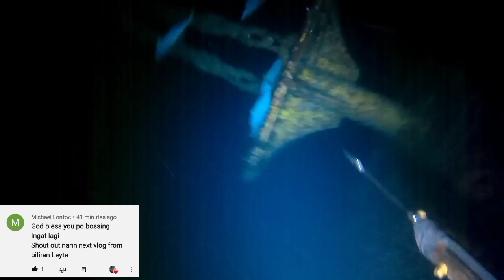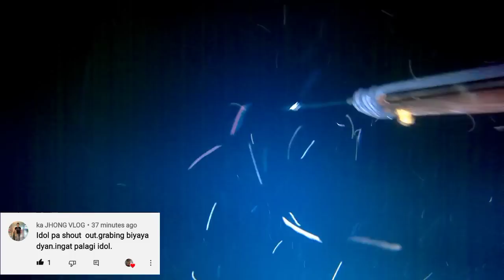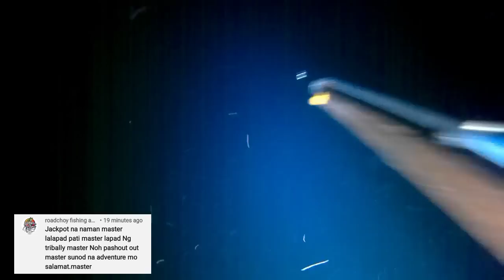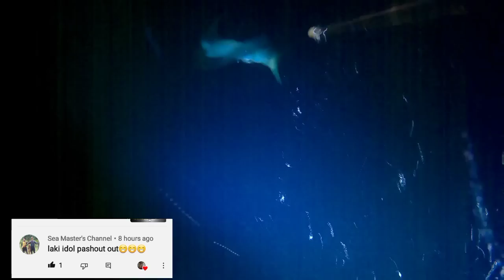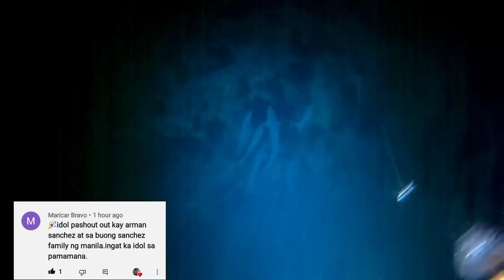EP 139: NIGHT SPEARFISHING PHILIPPINES🇵🇭🇵🇭🇵🇭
Panibago na namang video mga ka-adventure
🦑 Salamat po sa suporta mga ka-adventure! God blessed po and stay safe!